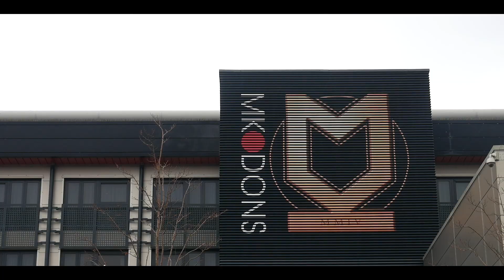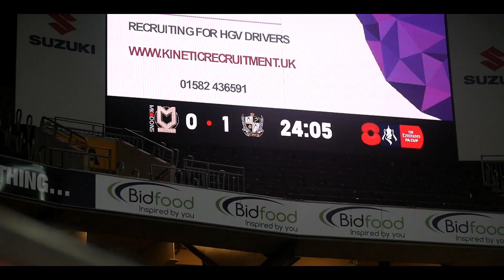SuperValeAway | MK Dons vs Port Vale FA Cup 1st Round